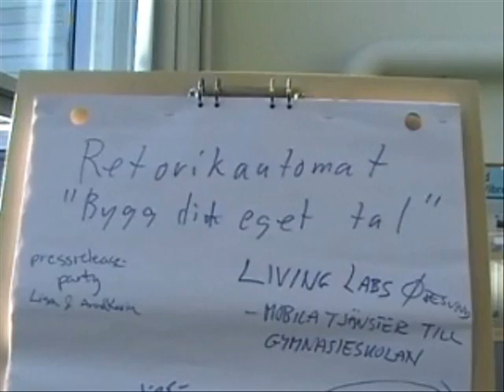Innovationsbaren - mingelspecial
Rapidus och Ideon Innovation arrangerade årets andra Innovationsbar, med spännande gäster, aktiviteter, mingel och utdelning av priset "Rapidus creddar". Filmen finns också på och